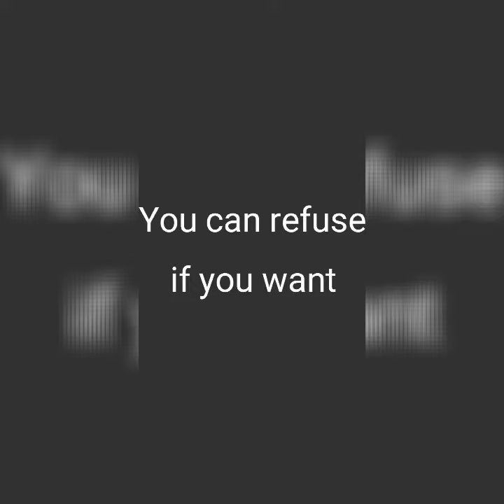INFINITE Paper Bomb Kunai Glitch (Soul Knight)